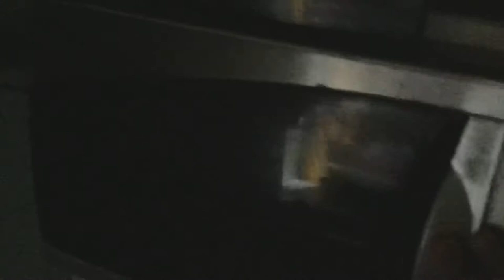Saint Paul’s Week🔰 (vlog#1 - Opening)❤️🎉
Eyyy guys today is the opening of our University Week and it’s a perfect time to do a vlog just for you guys to see all the fun but unfortunately I’m just staying at home just chilling coz I’m too tired to go to the university and that’s why I’m doing this vlog just so you all can see how I celebrating the University Week.😊 and also if you are new to my channel please Subscribe and hit the bell icon below to get you updated for my latest vids and also stay tuned for my vlogs if this video hit atleast 100 likes a I’ll be doing a challenge or any content you guys want me to do😊